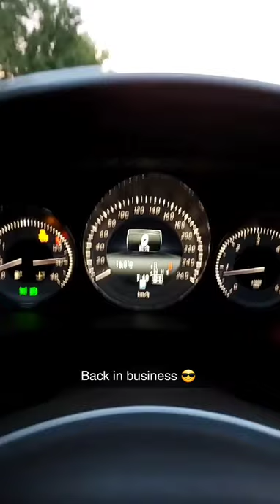mercedes glk 250 stage 1 tune 0-100 kmh